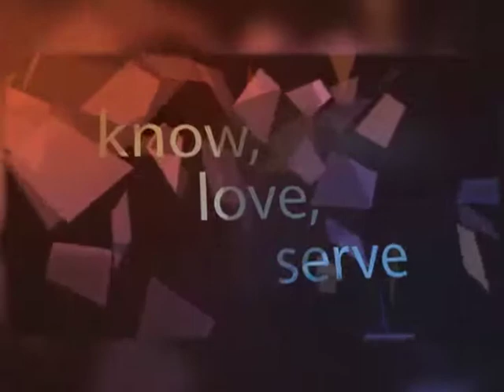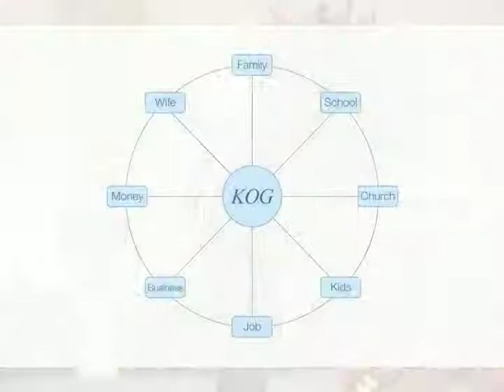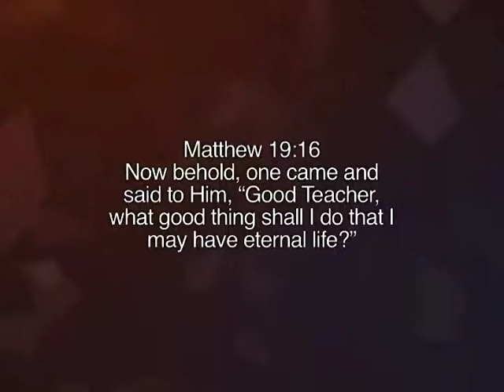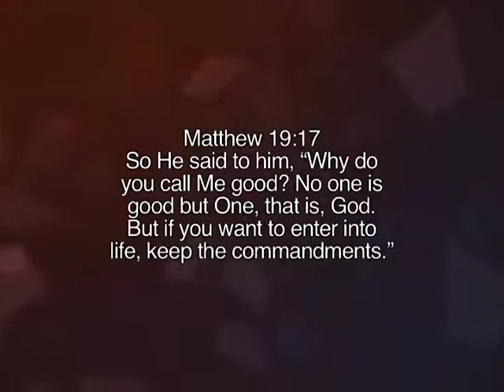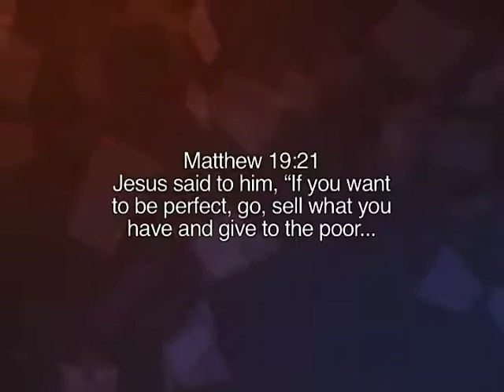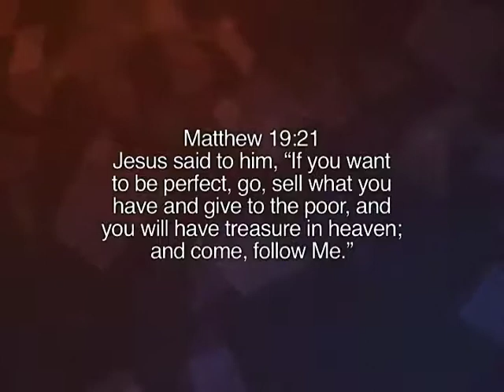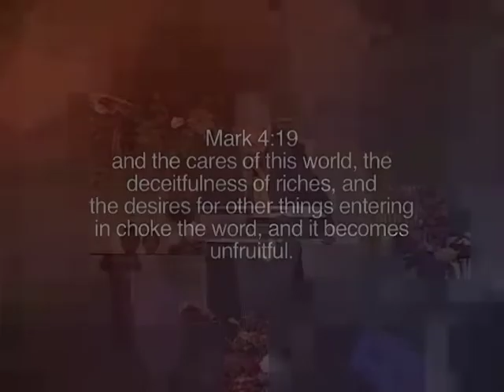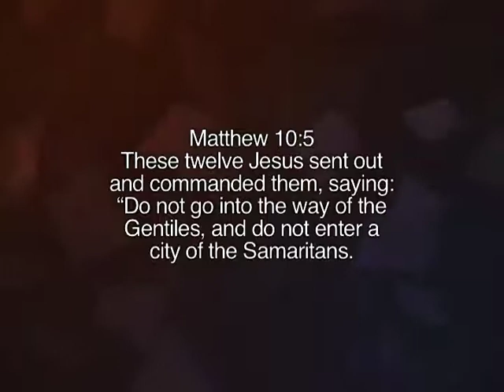Apostle Melvin Tisdale - The Kingdom is the Treasure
Filmed at Christian Family Worship Center
Service date: 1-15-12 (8 AM Service)